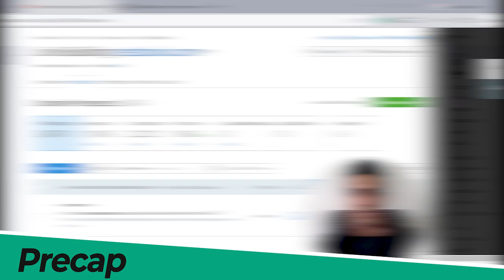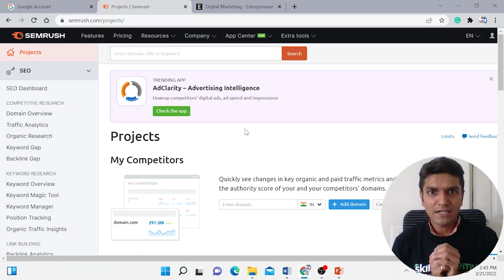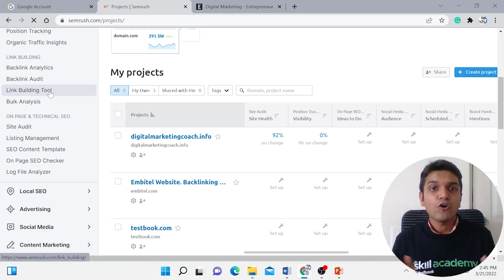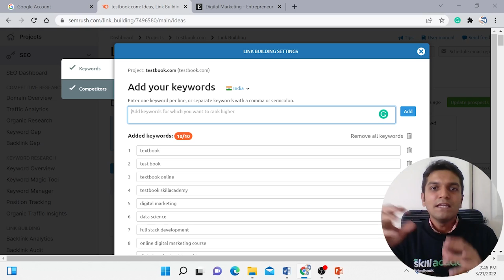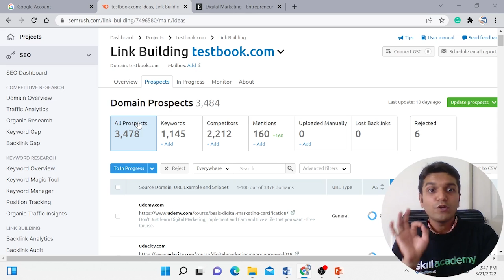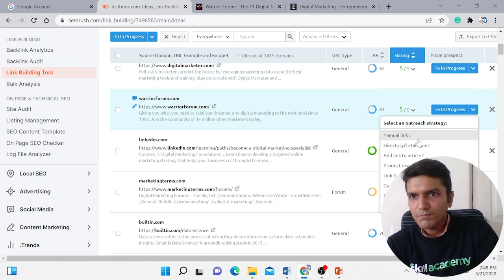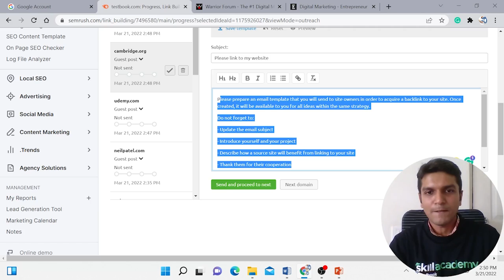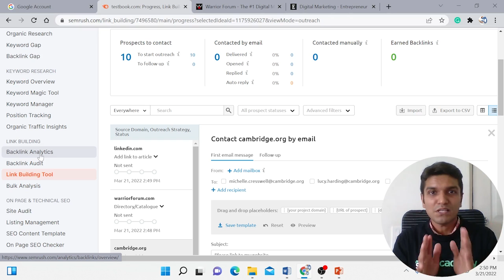Off-page SEO | Introduction to backlinking building strategies for OFF-page SEO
About Digital Marketing Career Program by Skill Academy
Digital Marketing Career Program is by Testbook Skill Academy, where you will learn the A to Z of digital marketing and start a successful career in Digital Marketing's furiously competitive environment!

With advancing patterns and evolving trends, the methods of outreach through marketing have advanced. An individual who is keen to have an effective career in marketing must continually be upgraded with advancing patterns. The Digital Marketing Career Program Batch 4 is a one-year professional course that would aid you in learning, implementing and executing all the aspects of Digital Marketing accompanied by professional projects and certifications.

Most businesses these days win their benefits by means of a viable digital marketing methodology. Subsequently it becomes important for an advertiser to know the fundamental procedures of digital marketing and different online social media stages that can be utilized for effective lead era and development of trade by sales and marketing.

One of our notable features is that we will provide candidates with two separate certificates. A Testbook Training certificate and a Testbook Internship certificate. Both certificates will have their list of requirements to be fulfilled by candidates before proudly displaying them on their resume.

To be a successful digital marketer in these present times, you must have a clear understanding of SEO, WordPress, Facebook and Google Analytics, Content Management, Search Engine Marketing, Email Marketing, Affiliate Marketing, Case Studies, Web Analytics, Paid Ads, which are primarily utilized in different fruitful Digital Marketing campaigns, to begin a career as a Digital Marketer. Moreover, Testbook provides you with all the knowledge about the topics mentioned above in this Digital Marketing Career Program. We are honoured to deliver to you the Digital Marketing course at Testbook Skill Academy, which is all you need to kickstart your career as an effective Digital Marketer. Hurry now to book your seats before the enrollment closes for the Digital Marketing Course at Testbook Skill Academy!!